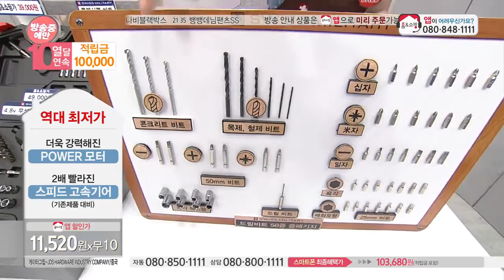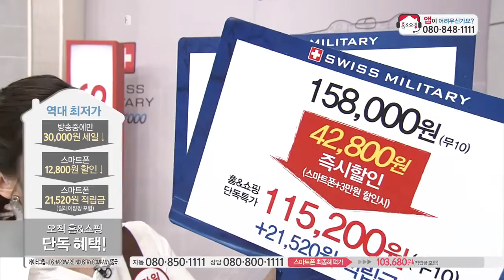[홈앤쇼핑] 스위스밀리터리전동공구